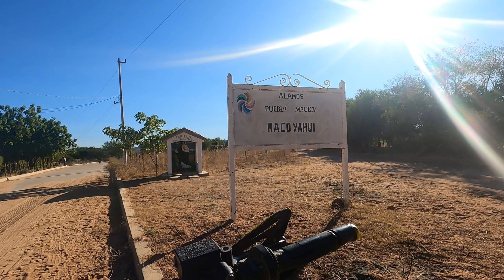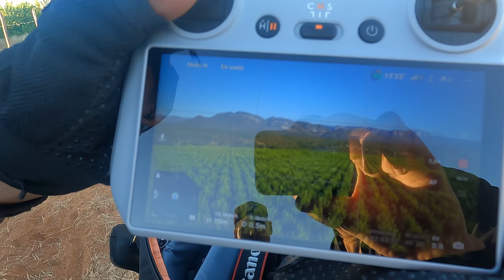NOS FUIMOS DE RUTA \\ IGLESIA DE MACOYAHUI Y DE PASO POR MEXIQUILLO | JesúsFrank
Nos fuimos a visitar la iglesia de macoyahui y cruzamos el rio mayo.